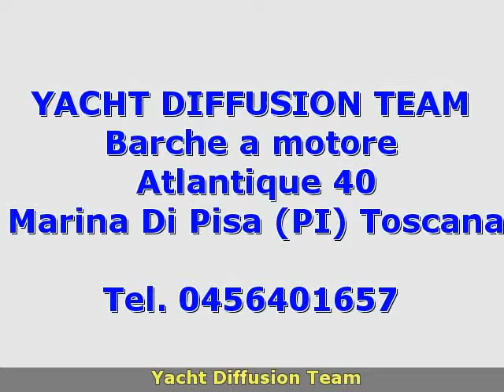Cranchi Atlantique 40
toscana  pi
 barche a motore cranchi
 toscana pisa marina di pisa cranchi atlantique 40 2010 atlantique 40 barche a motore 280 2 x 370 hp - volvo penta d6 evc/ec - entro bordo diesel - anno: 2010 - ore moto: 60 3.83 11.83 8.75 imbarcazione pari al nuovo . solo 60 ore moto. leasing in corso con possibilitÃÂ  subentro.accessori: ancora  aria condizionata  autoclave  autogonfiabile  batterie  bimini  boiler  bussola  caricabatterie  contamiglia  cucina  cuscineria completa  cuscineria di prua  cuscineria fly  doccia esterna  doppia timoneria  dvd  ecoscandaglio (fishfinder)  elica di prua - bowtruster  faro orientabile  flap idraulici  fornello  frigorifero esterno  2 frigorifero interno  gps (chartplotter a colori)  impianto acque nere  impianto antincendio  indicatori flaps  microonde  passerella (idraulica)  piattaforma  pilota automatico  pompa di sentina automatica  pompa di sentina elettrica  pompa di sentina manuale  presa 220v banchina  radar  raddrizzatore  radio vhf (doppia stazione)  riscaldamento  rollbar  salpa ancore elettrico  scaletta bagno  stereo  telo copriconsolle  telo coprisedile  tendalino (chiusura pozzetto)  3 tv  wc marino elettrico  winch tonneggio di poppa  zattera di salvataggio. ( navisid# 247416 )

   idAnnuncio: